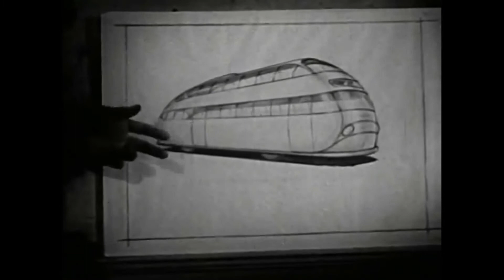Future of Motercoaches